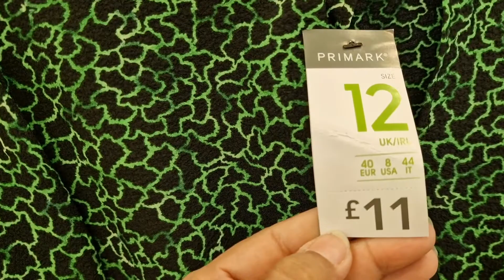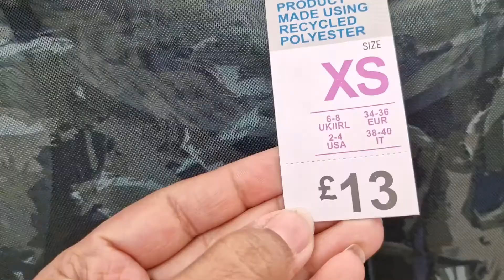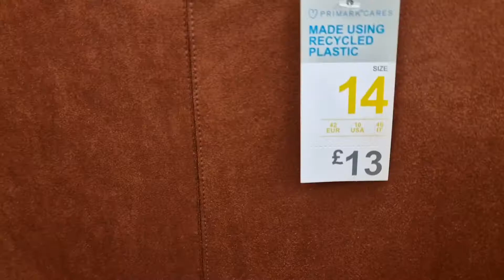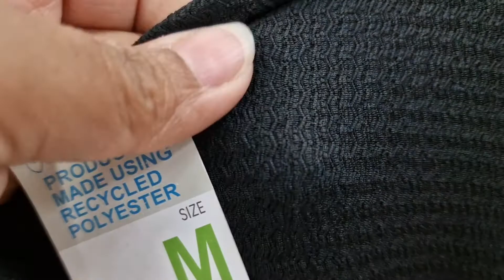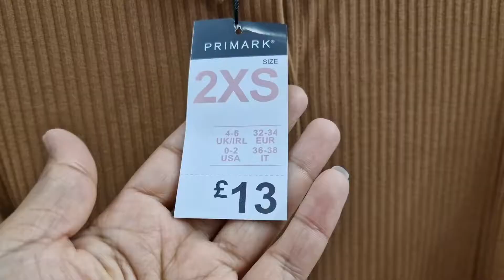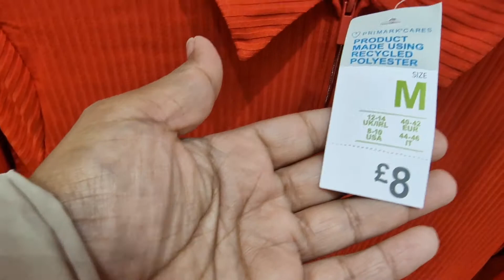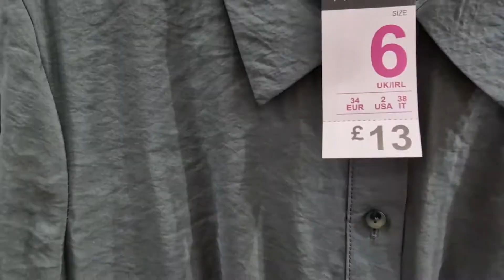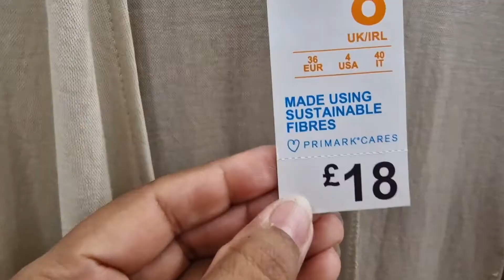PRIMARK WOMEN CLOTHES NEW COLLECTION 2022 / PRIMARK SHOP WITH ME 2022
primark
primark Haul
Primark clothes
primark clothes sale 2022
Primark shopping Haul 2022
fashion
fashion trends
Christmas 2022
Halloween shopping Haul 2022
Halloween 2022